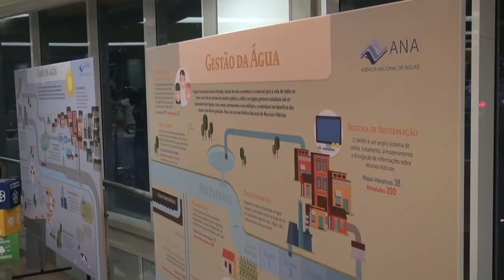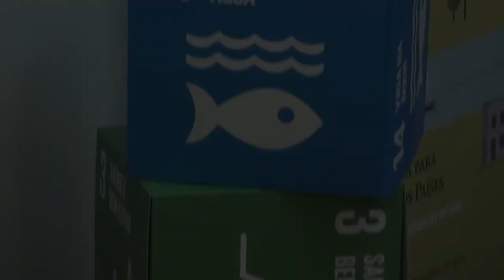Em Brasília, ‘Planeta ODS’ amplia debate sobre direito a água e saneamento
Até a próxima sexta-feira (23), o Programa das Nações Unidas para o Desenvolvimento (PNUD) promove no Planetário de Brasília uma série de debates e exibições de filmes para discutir água, saneamento e desenvolvimento sustentável.

Realizada em parceria com o Governo do Distrito Federal e a Secretaria de Governo da Presidência da República, iniciativa discute como a gestão responsável dos recursos hídricos – um dos Objetivos de Desenvolvimento Sustentável da ONU, o sexto – está conectada com outras metas globais.